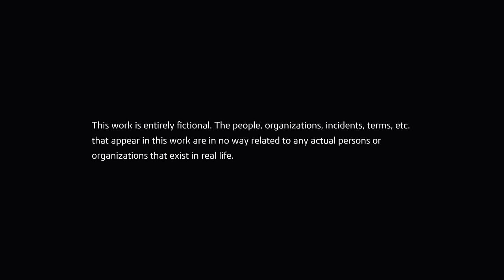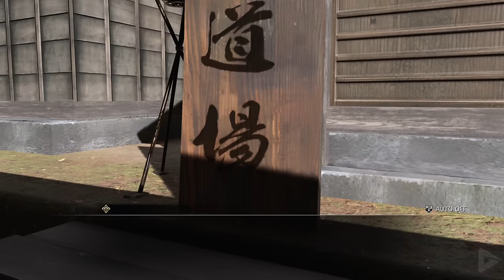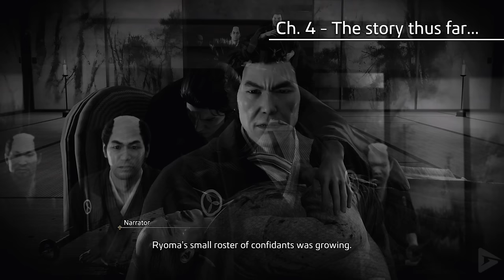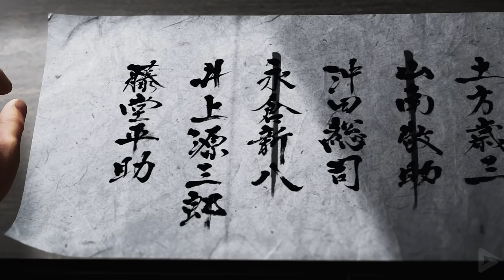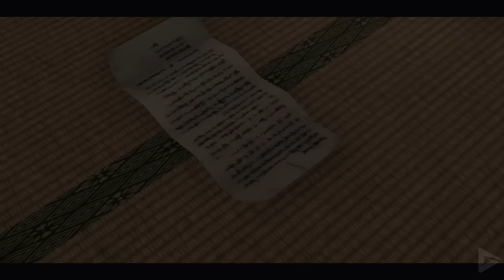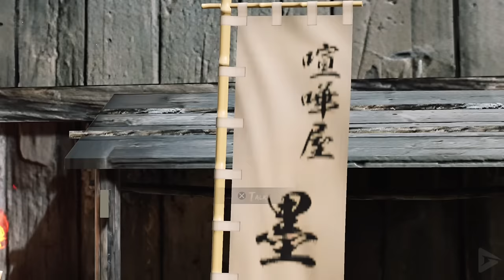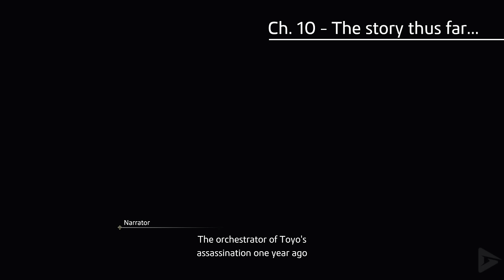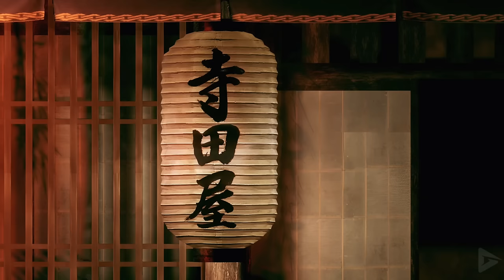LIKE A DRAGON: ISHIN Full Gameplay Walkthrough / No Commentary 【FULL GAME】1440p 60FPS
🌟 DESCRIPTION🌟

Like a Dragon: Ishin! is a standalone spinoff of the Like a Dragon series set in the 1860s Japan during the Bakumatsu Era at the end of the Edo Period. Japan is thrown into turmoil after the arrival of Western ships, galvanizing the imperialist ideals of the Shishi, who wish to rebuild the nation around the Emperor by overthrowing the Bakufu and expelling foreigners.

The game features an open world focusing on a powerful feudal domain and castle town in east Japan, Tosa, and Japan's capital city at the time, Kyo. Kyo is divided into several key areas: the hospitality district Fushimi, the red light district Gion, the bustling Rakunai, the deserted Rakugai, and the perilous Mukurogai. The Shinsengumi (a notorious police force organized by the Bakufu) are headquartered in Kyo, where the majority of the game takes place.

LIKE A DRAGON: ISHIN Full Gameplay Walkthrough / No Commentary 【FULL GAME】1440p 60FPS includes the full story, ending and final boss of the game. The game was played, recorded and edited by Gamer’s Little Playground team. We recorded the game in 4K 60FPS on the playstation 5. In short, the video includes the full game, ending and all story related scenes. The video includes the ending, full story, all cutscenes, final boss, all bosses, no commentary, all missions and all cinematics.

🛍  STORE  🛍

🎥 MOVIE LIBRARY 🎥

📱 SOCIAL MEDIAS 📱

📋 HASHTAGS 📋